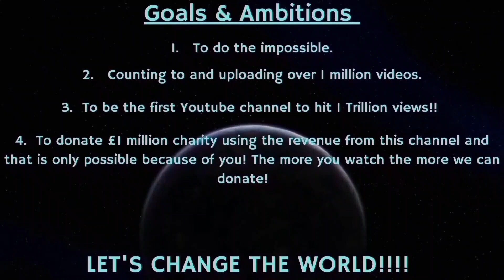Counting to ONE MILLION!!, This is Number 97,624